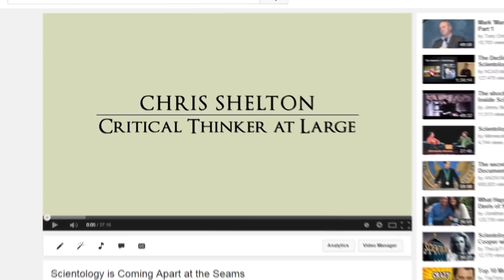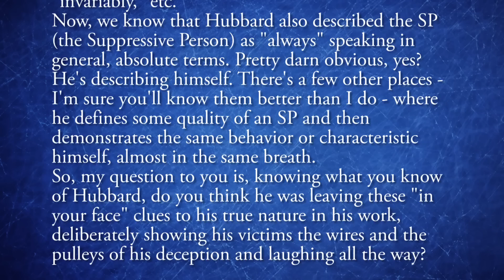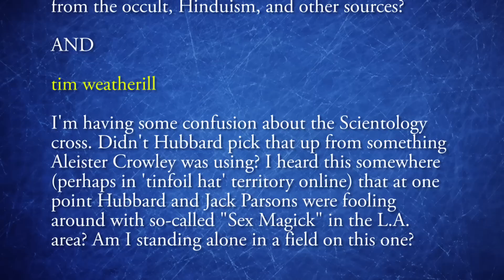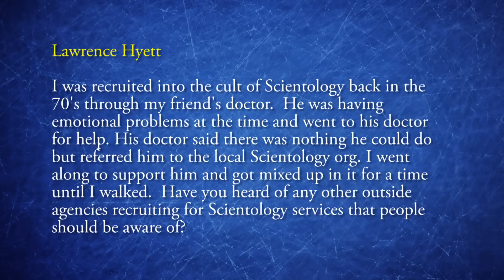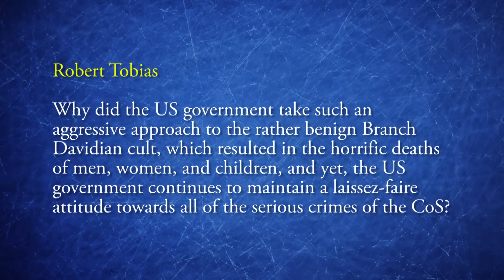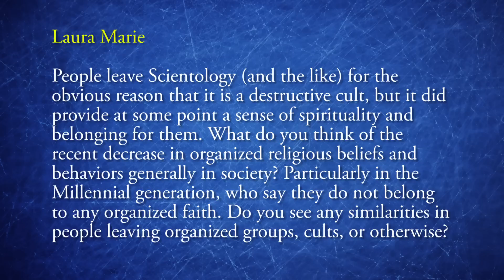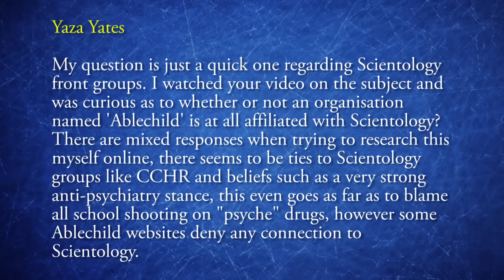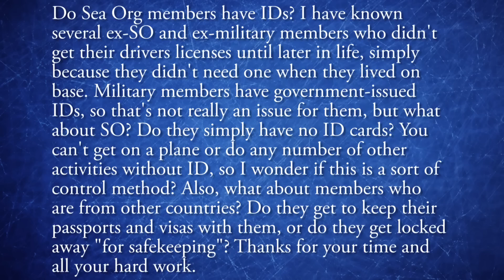Critical Q&A #60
The show where I answer your questions. Please leave any comments or feedback in the comments section here below. I see everything and want to hear from you.